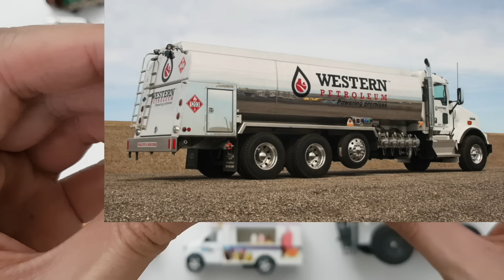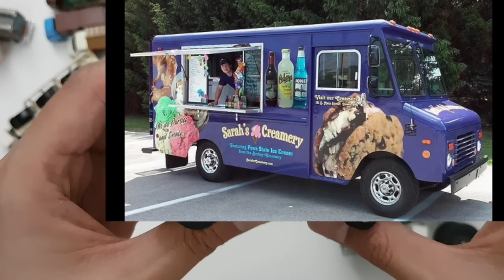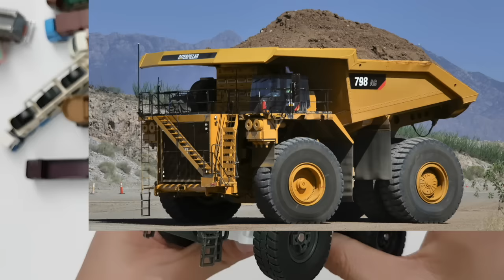Different Trucks Types Vehicles Toys Collection